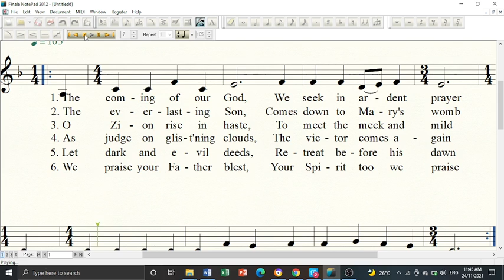The Coming of Our God - Alto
Alto voicing with notations. For practice purpose only.